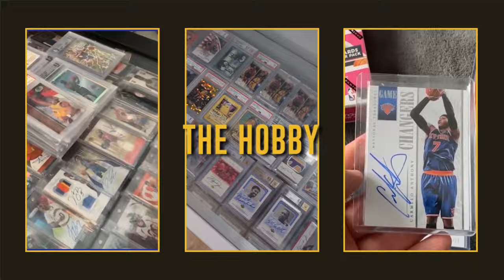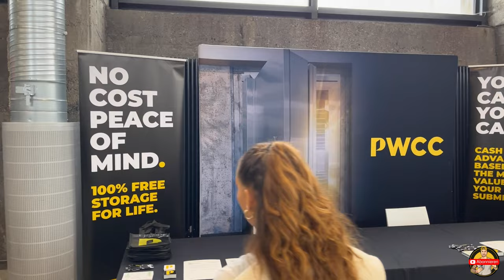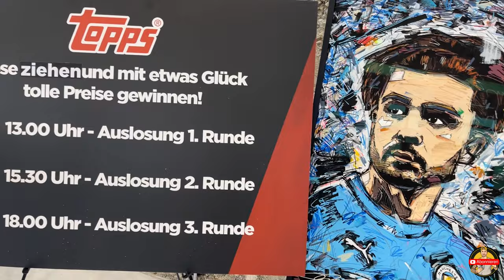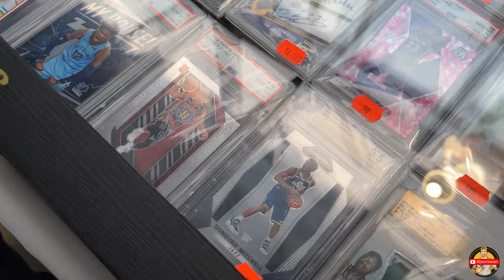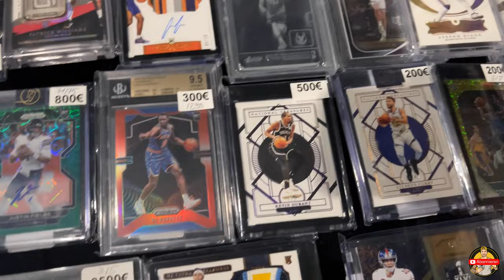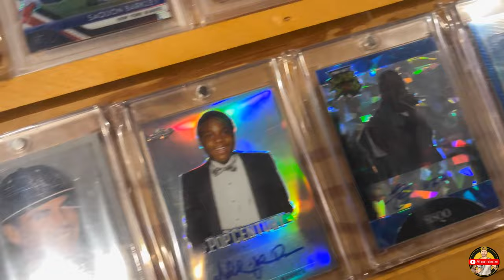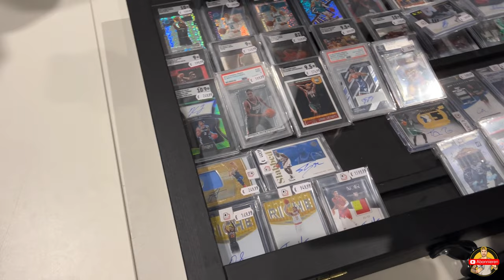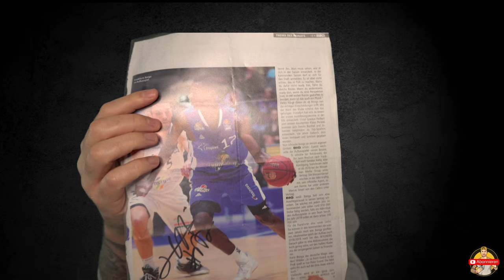Cardshow München 2022 VLOG - by European Tradingcard Tours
Was eine Show! Die erste European Trading Cards Tour Cardshow ist zu Ende und hat ordentlich Gas gegeben. Viele internationale Aussteller, unglaublich viel Besucher und tolle Interviewpartner haben einen bleibenden positiven Eindruck hinterlassen.

Ein paar Eindrücke zur Show findet ihr in diesem VLOG. Hier ein paar Aussteller und Besucher, die ihr auch im Video findet:

Sportscard Tipps, Strategien und hilfreiches für Collector!
🛒 eBay Shop (im Aufbau)
🚨 WhatsApp Info Gruppe zu Release Day & Kanal-Updates ►►

📈 Card Ladder - 7 Tage kostenlos testen* - Sportscards tracken, Wertentwicklung checken, Karten vergleichen, Pop Report prüfen und vieles mehr

📦 Mein Sports Card Versand Setup*
Umschläge klein
Umschläge mittel
Bubble Mailer
Maxibrief Versandkarton (100 Stück)
Versandkarton 20x15x9 cm 100 Stück
UltraPro Toploader Regular Size (Normalgröße)
UltraPro Toploader Regular Size & Sleeves Set
UltraPro Toploader Regular Size & Sleeves Set (jeweils 100 Stück
UltraPro Toploader Premium Regular Size
UltraPro Toploader Super Thick 130pt
UltraPro Toploader Super Thick 260pt
UltraPro Card Sleeves (oder 1000er Pack
Ultra Pro Card Sleeves Premium Soft Regular Size
UltraPro Graded Card Sleeves
UltraPro Card Sleeves Thick (bis 130pt)
UltraPro One Touch Bags (35pt - 180pt)
UltraPro Teambags
UltraPro Mag Holder (35pt)
Arkero-G® Mag Holder (35pt)
UltraPro Mag Holder (55pt) 5 Stück
UltraPro Mag Holder (100pt)
BCW Mag Holder (100pt)
UltraPro Mag Holder (130pt) 5 Stück
Ultra Pro Rookie Card Mag Holder (130pt, 180pt, 360pt)
UltraPro Pro Binder
UltraPro Binder Collectors Album 9er Pocket
UltraPro Ordner Collectors Album schwarz
UltraPro Ordner Colelctors Album blau
UltraPro 9er Pocket Pages
Deck Boxen
Docmagic Aufbewahrungsboxen 2-Reihig
Maler Klebeband

Sony Alpha 6300
Podcast Mikrofon

Gradedmoments
Ich bin Marcus aus Frankfurt am Main und habe meine Leidenschaft zum "Hobby" wieder entdeckt. Als Kind hat mich die Welt der Trading Card, Sportkarten und Trikots begleitet. Egal ob Soccer Cards, NBA Basketball Sports Cards oder NFL Football.
Nach einer längeren Pause hat es mich nun wieder erwischt. Der Markt hat sich inzwischen allerdings extrem verändert. Die Preise sind gestiegen und die Serien und Produkte haben sich weiterentwickelt. Nachdem ich mich als Sports Card Beginner wieder eingelesen habe, teile ich mit euch das neu gewonnene Wissen - ob Sports Cards Basics, Sports Card Strategien, Hobby News oder die neusten Tipps.